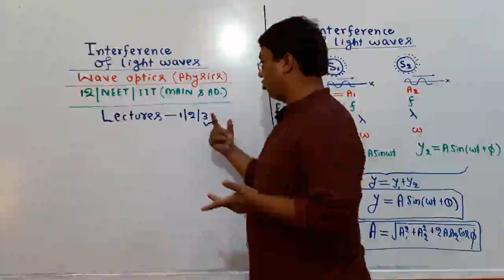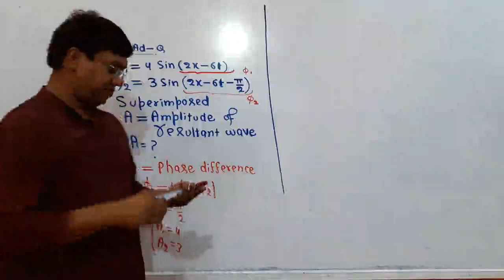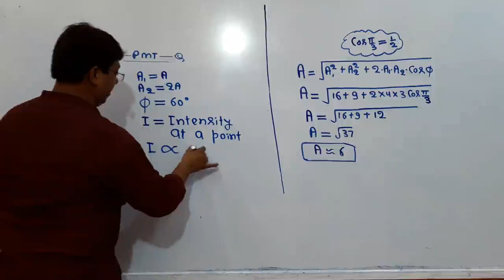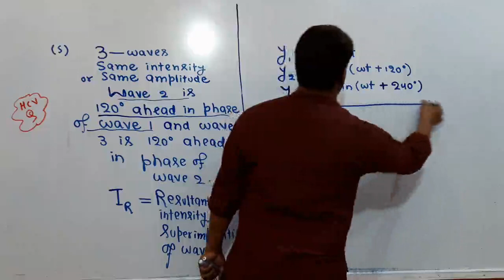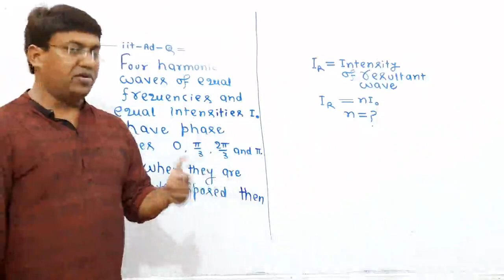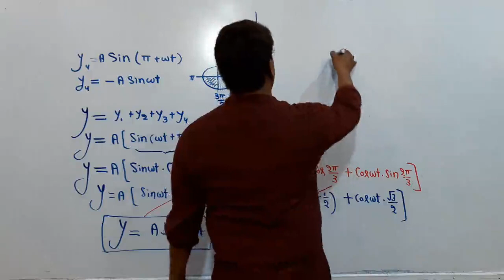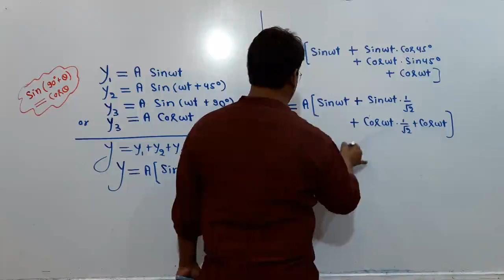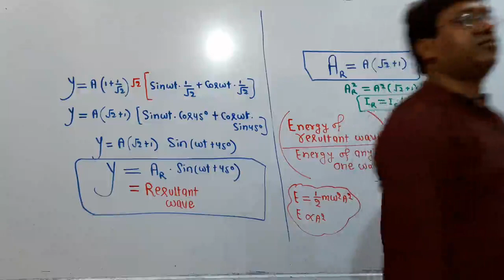Interference of Light Lecture_3_Wave Optics_Physics_12th_Class _NCERT_NEET_IIT(Mains&Advance)